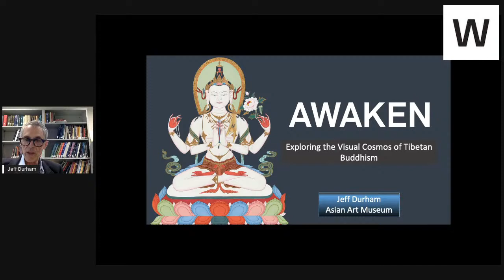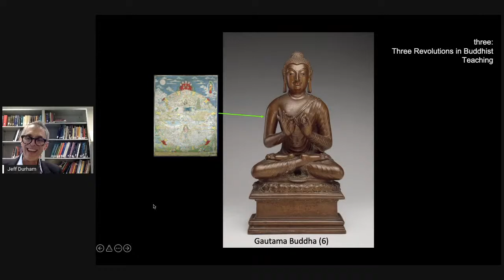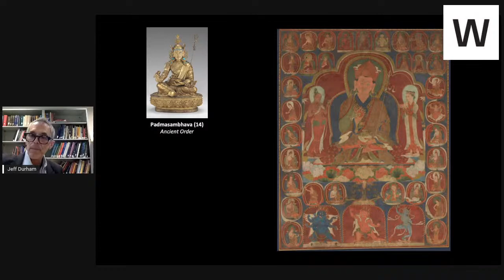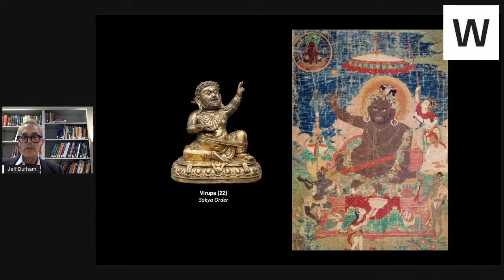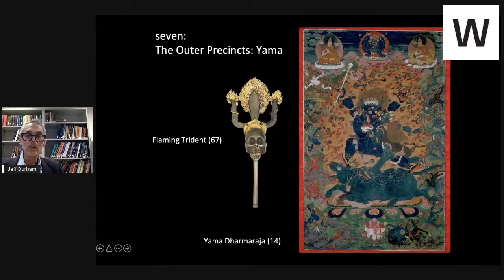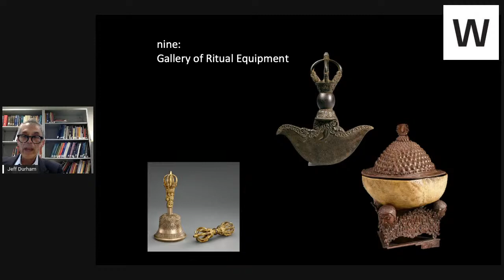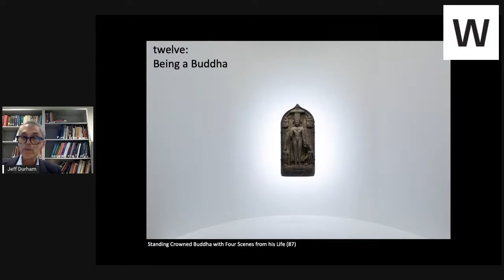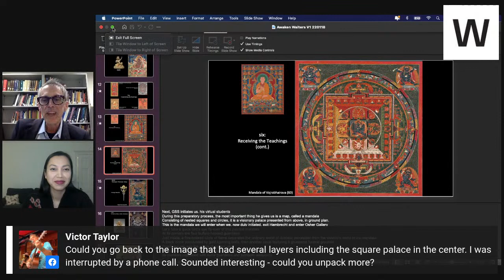Awaken: Exploring the Visual Cosmos of Tibetan Buddhism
In this exploration of the visual and philosophical power of traditional and contemporary Tibetan art, Dr. Jeffrey S. Durham, Associate Curator of Himalayan Art at the Asian Art Museum of San Francisco, will take you on a transformative journey starting from the ordinary world and leading all the way to enlightenment. Meet a spiritual guide, enter visionary realms, and emerge with your perspective transformed.

The talk will be live on our Facebook page and YouTube channel. If you are unable to join us live online, the recording will be on our YouTube channel following the program.

This talk is generously supported by the Walters Art Museum’s Friends of Asian Art group.